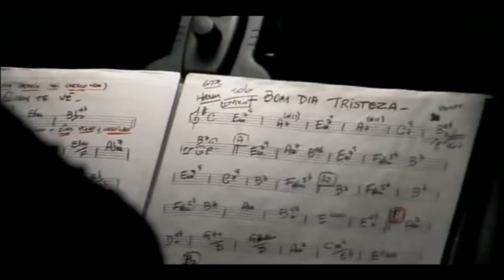Maria Bethânia - Show Completo HD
Musicalidade. caráter, qualidade ou estado do que é musical. talento ou sensibilidade para criar ou executar música.No Canal Musicalidade voccê vai encontrar músicas dos melhores artistas da MPB e da música brasileira. Desde raridades e música antigas até os últimos lançamentos da nova geração do pop.